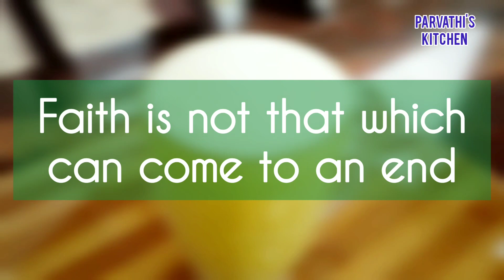പതഞ്ഞു പൊങ്ങുന്ന പച്ച മാങ്ങ ജ്യൂസ്|കിടിലൻ|ഒരൊറ്റ ഗ്ലാസ് മതി/ Full jar സോഡയേക്കാൾ കിടിലൻ😍😍 First time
കഴിഞ്ഞ വർഷത്തെ തരംഗം Full jar Soda ആയിരുന്നു. എല്ലാവരെയും പോലെ നമ്മളും അതുണ്ടാക്കി. correct ഫോമിൽ തന്നെ കിട്ടി. ഫുൾ ജാർ സോഡാ തയ്യാറാക്കാൻ രണ്ടു ഗ്ലാസ്സ് വേണം. ഒരു വലിയ ഗ്ലാസ്സ് പിന്നെ അതിനുള്ളിൽ ഇറങ്ങിയിരിക്കുന്ന ഒരു ചെറിയ ഗ്ലാസ്സ്.  ഇൗ രണ്ടു ഗ്ലാസ്സ് കിട്ടാതെ പലരും അന്വേഷിച്ചു നടന്നു എന്നൊക്കെ അന്ന് പറഞ്ഞിരുന്നു. ഇന്ന് അതിനേക്കാൾ കിടിലൻ ആയ ഒരു ജ്യൂസ് ആണ് നമ്മൾ ഉണ്ടാക്കുന്നത്.
ഇതിന് ഒരൊറ്റ ഗ്ലാസ്സ് മതി, ചെറുതോ വലുതോ ഏതായാലും കുഴപ്പം ഇല്ല. പിന്നെ ഇതിൽ  sabja seeds ഒന്നും ചേർക്കുന്നില്ല.
തികച്ചും natural ആയ ഒരു fruit ആണ് ഇതിൽ ചേർത്തിരിക്കുന്നത്.

മറക്കാതെ വീഡിയോ കണ്ട് നോക്കൂ 😍

ഇഷ്ടപെട്ടാൽ share ചെയ്യാൻ മറക്കല്ലേ.